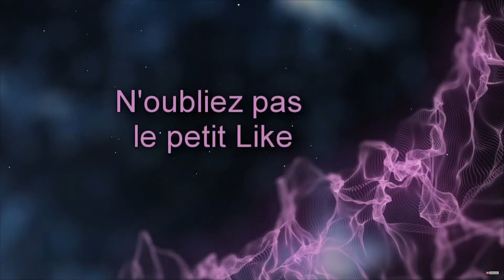ENCLOS LOUTRES GÉANTES | DLC AQUATIQUE PLANET ZOO Gameplay FR 4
💖 Bienvenue ! 💖

Le long combat des zoos pour préserver deux espèces menacées : le panda géant, et l'éléphant d'Asie. Les équipes mettent toutes les conditions en place pour favoriser la gestation d'une femelle, et se consacrent jour et nuit à leur animal pour que tout se passe au mieux.